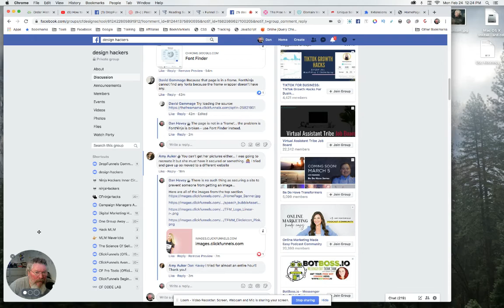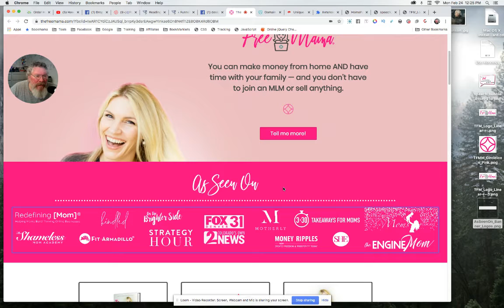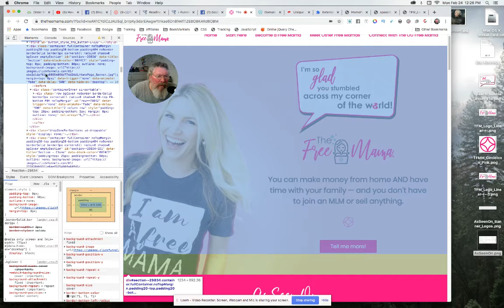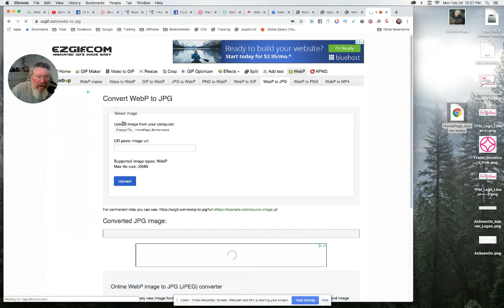How To Quickly Download Any Images From Any Page on The Internet - CFDS-25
In this video I show several ways to download an image off a webpage.

It can be as simple as clicking on the image and dragging to you computers desktop.

In the video I show how to use EZGIF.com to change an images format from .webp to .jpg

An easier way to do this is to use the Chrome Extension 'Save Image As Type' and simply right click on the image and save as .jpg.